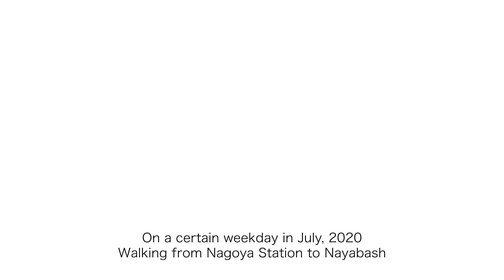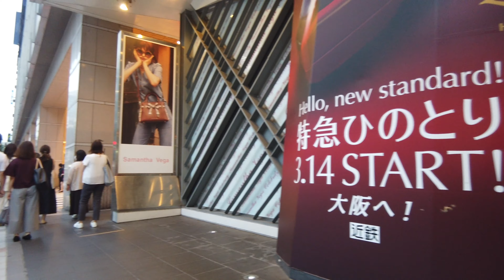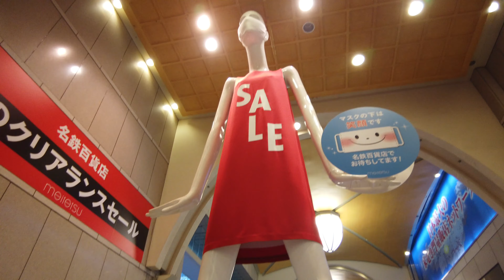4K JAPAN Walking from Nagoya Station to Nayabashi, Nagoya, Aichi pref - OSMO POCKET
I didn't want to take the subway so walked home.